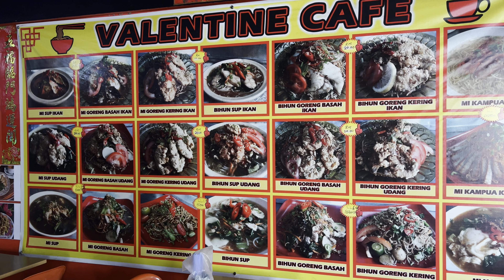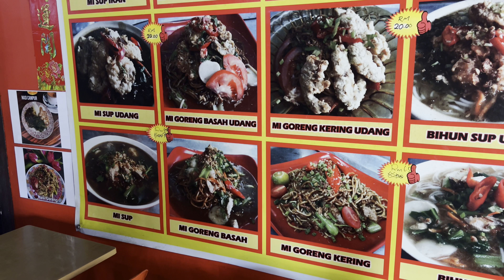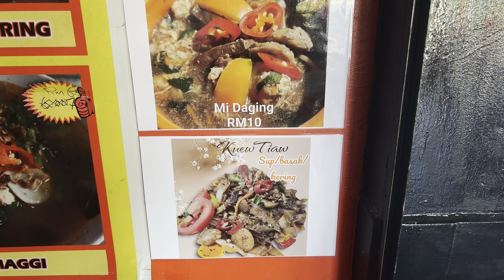The FAMOUS Mee Sup Ikan Labang di Belaga Sarawak🍝 Sedap🤤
Setiap kali datang Belaga mesti orang akan mencuba merasai Mee Sup yang famous di Belaga ini. Sedap gess🤤 Apa lagi.. plan lah pergi Belaga😬